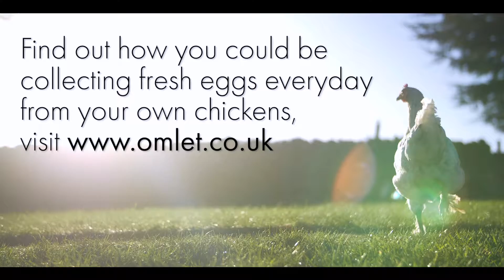Amaretti Biscuit Short UK